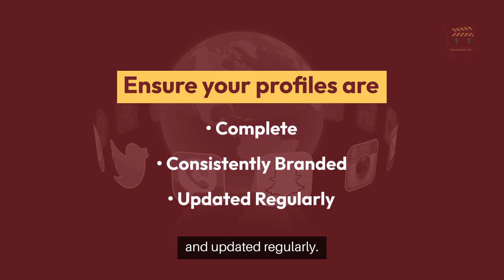How to Promote Your Offline Business with Social Media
Establishing a robust online presence is the first step in promoting your offline business with social media.

Set up accounts on Facebook, Instagram, Twitter, and LinkedIn.

Ensure your profiles are complete, consistently branded, and updated regularly.

A content calendar is crucial for staying organized and ensuring a steady flow of engaging content.

Plan posts that include promotions, behind-the-scenes looks, customer testimonials, and product showcases.

Consistency is key to keeping your audience engaged.

Hashtags are powerful for increasing post visibility.

Research popular hashtags in your industry and create unique, branded hashtags for your business.

Encourage customers to use these hashtags to share their experiences, promoting your offline business.

Engaging with your audience builds a loyal community.

Respond promptly to comments and messages, ask for feedback, and show appreciation.

Address questions or concerns to foster positive relationships and demonstrate that you value their opinions.

Influencer marketing can expand your reach.

Authentic partnerships with influencers can build trust and attract new customers to your offline business.

This increases interaction and helps you reach new potential customers.